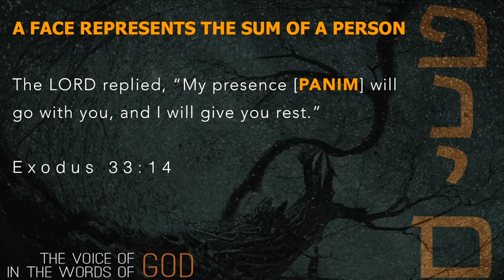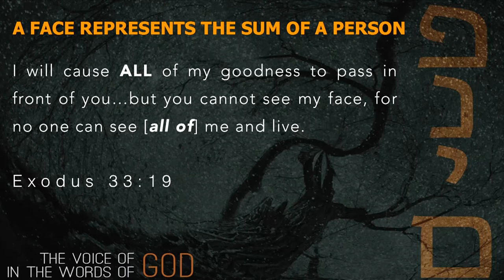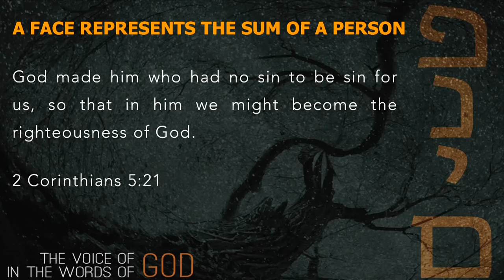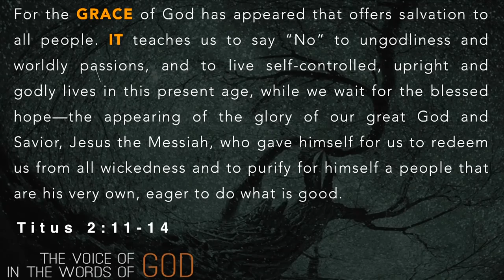Ancient Words: Panim(Face) ~ Rabbi Gene Binder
Rabbi Gene continues our Ancient Words series with a look into the ancient hebrew word for "face". Gene lays out how this word shows us a particular insight into the nature of God as well as the kind of life we can live with one another. Featuring a clip from speaker John Lynch, this message is a powerful look into the need we have for trust, honesty, and showing our real faces to God and to one another.